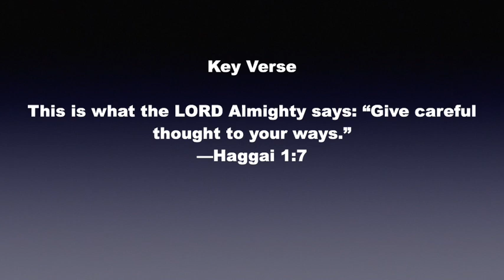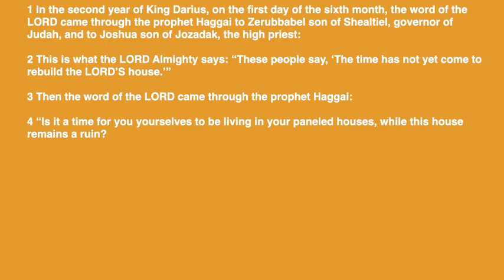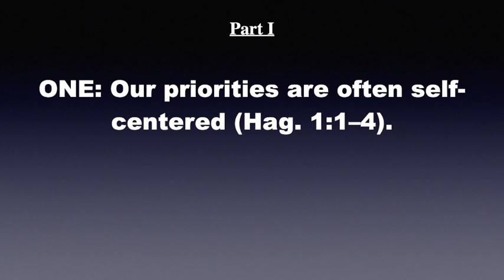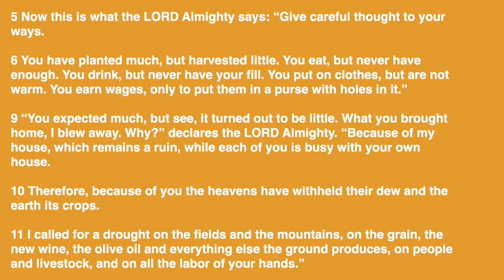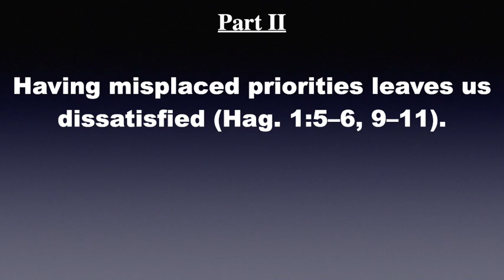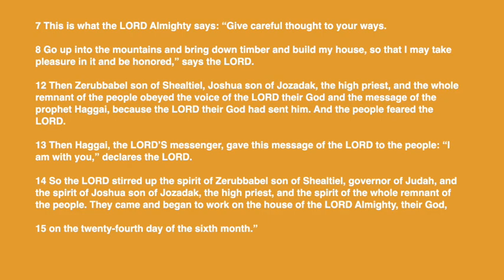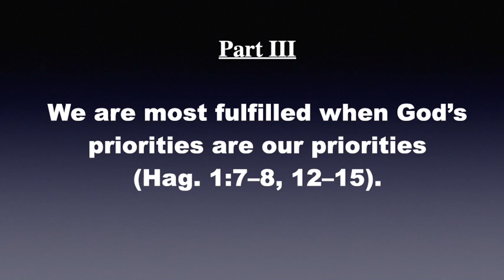First Things First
Adult Sunday school for February 12th, 2023